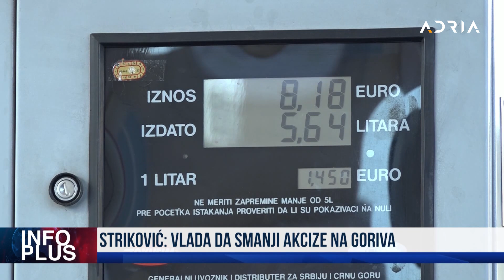INFO PLUS: ODGOVORNOST ZA VLADU NA SPAJIĆU MILATOVIĆ NE SLUŠA AMERIKANCE